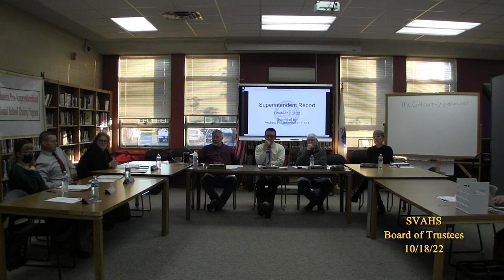SVAHS Board of Trustees 10/18/22